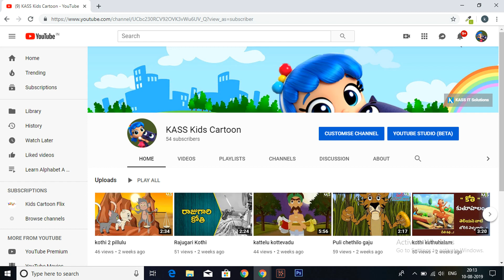Turtle and Swans Story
This story is about a Turtle which falls down during its journey from one pond to another. How does Swans tried to help her, but .